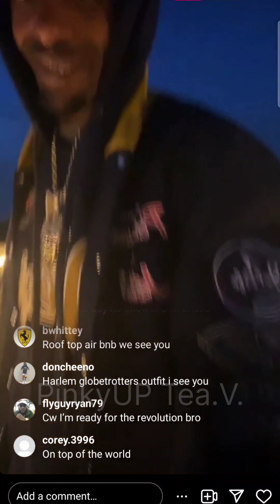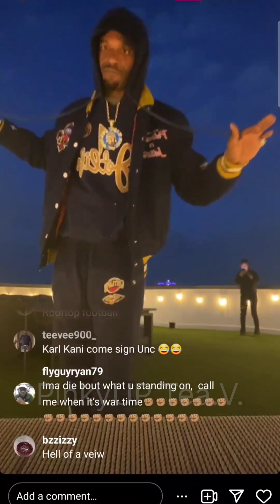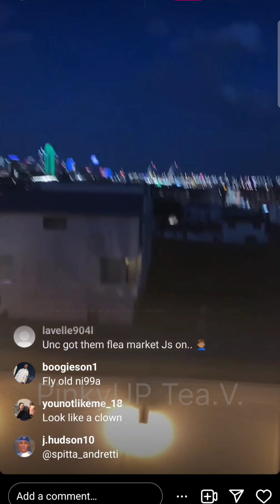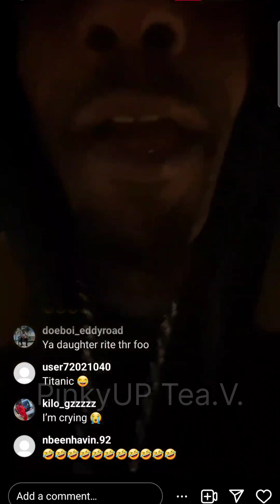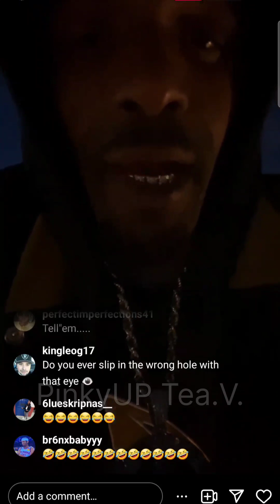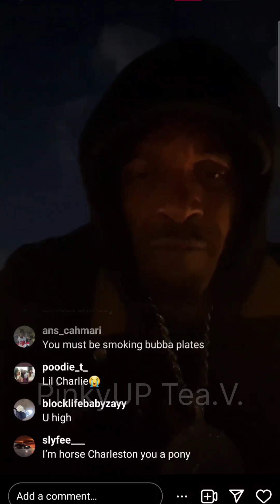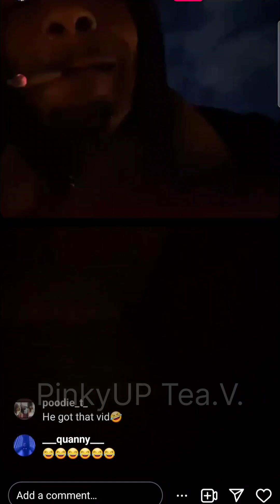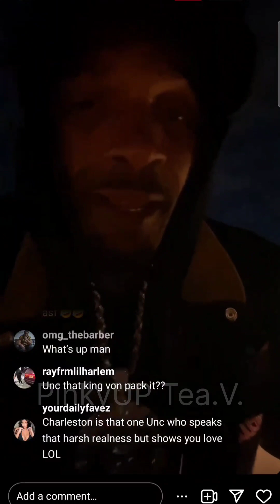Charleston White Is Feeling Himself In His New Attire